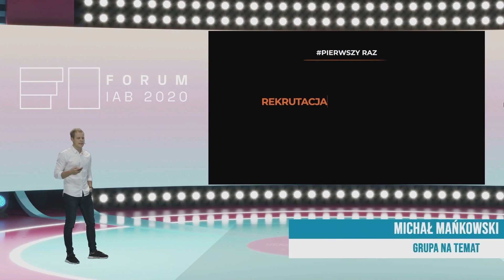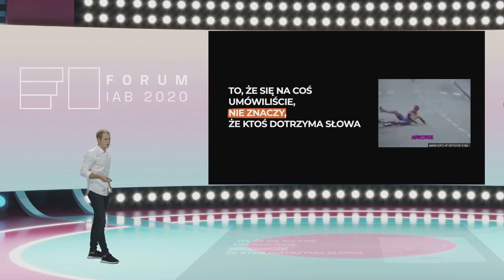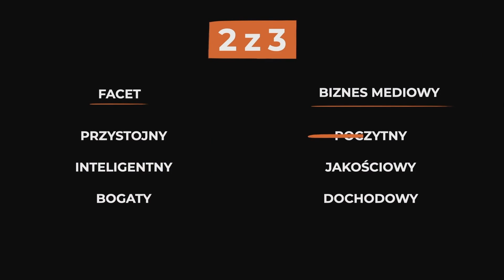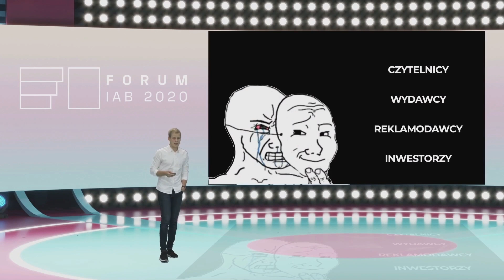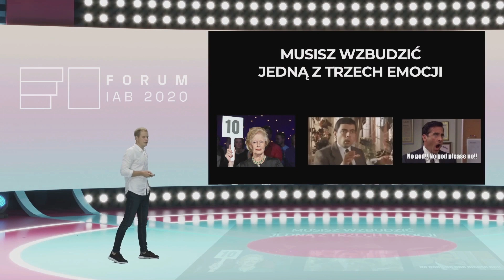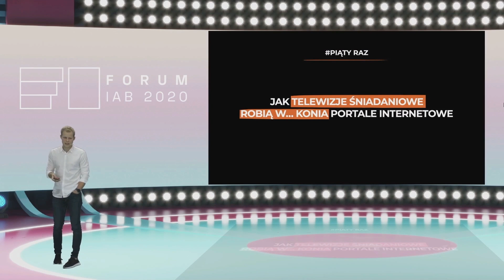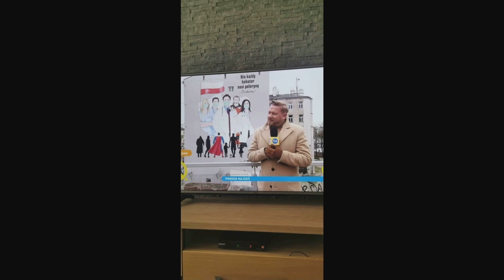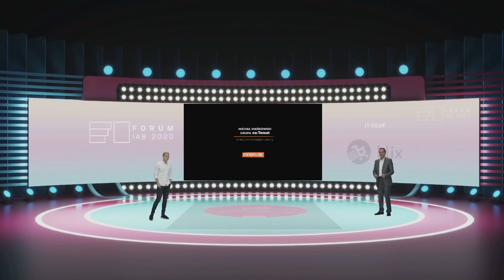Michał Mańkowski na FORUM IAB 2020: 5 RAZY GDY ZOSTAŁEM WYDYMA... TZN. GDY NADWYRĘŻONO MOJE ZAUFANIE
Prelekcja Michała Mańkowskiego, redaktora naczelnego, dyrektora operacyjnego i członka zarządu Grupy naTemat na FORUM IAB 2020. pt.: 5 razy, gdy zostałem wydyma… gdy „nadwyrężono moje zaufanie” i czego się z tego nauczyłem o naszej branży. I raz, gdy sam zrobiłem to innym.

– Oczekiwania kontra rzeczywistość to w naszej branży często dość brutalne starcie. Wpuszczę widza za kulisy bycia wydawcą internetowym i na podstawie własnych doświadczeń opowiem o kilku konkretnych, ale uniwersalnych sytuacjach, gdy zostałem wprowadzony w błąd lub wspomniane oczekiwania bardzo mocno rozjechały się z rzeczywistością. Będzie o rozczarowaniach i wnioskach, jakie z tego wyciągnąłem. Podam też przykłady, gdy sami jako wydawca również to wykorzystaliśmy – zapowiada.